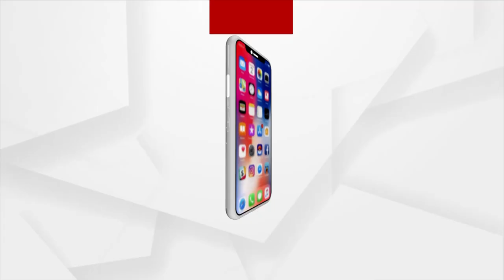ଭାରତୀୟ ସେନା ପାଖରେ ଏବେ ବଡ ହତିଆର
ଏଲଏସି ଅତିକ୍ରମ କରିବା ଚୀନକୁ ପଡିବ ମହାଙ୍ଗା । ଲଦାଖ ସୀମାରେ ମ଼ତୟନ ଶକ୍ତିଶାଳି K-9 ବଜ୍ର ତୋପ ।
ନିମିଷକରେ ଶତ୍ରୁ ପକ୍ଷକୁ ବରବାଦ କରିଦେବ ବଜ୍ର ।